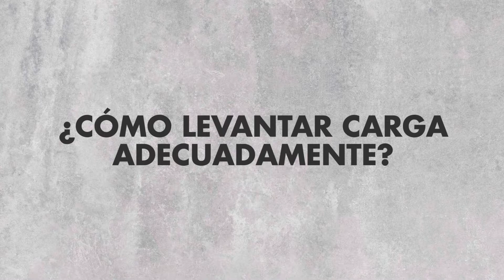LEVANTAR CARGA ADECUADAMENTE